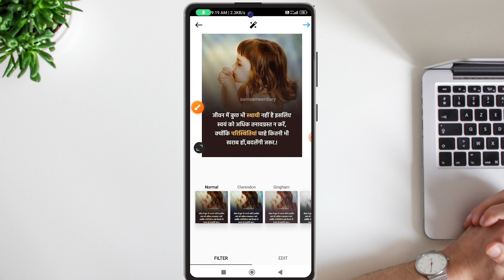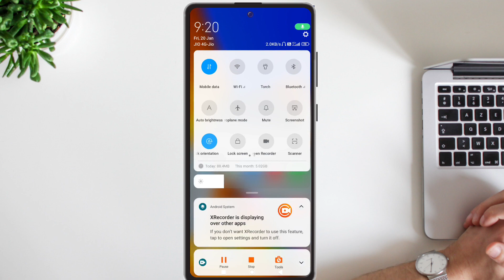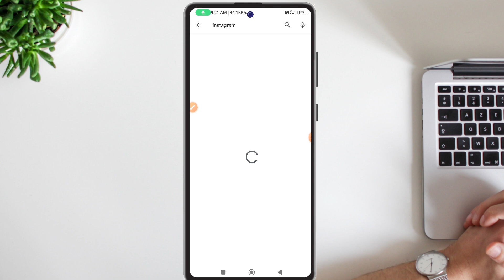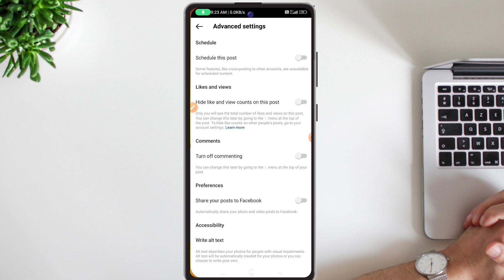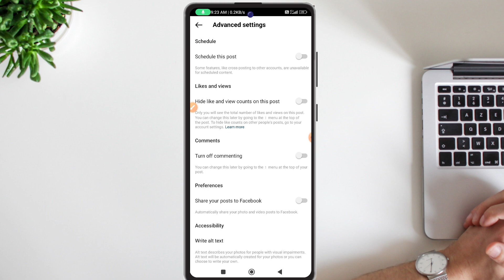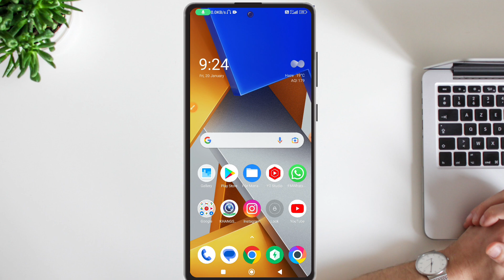Instagram Post Schedule Option Not Showing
dosto Maine aapko es video me bataya hai ki instagram schedule this post option not showing problem ko kaise solve kroge.

Schedule This Post Not Showing
Scheduled Content Not Showing in Instagram instagram new update 2023
Scheduled Content Option Not Showing in Instagram How To Fix
Instagram scheduled content feature not showing Instagram scheduled content option enable kaise kare
instagram schedule posts not showing
how to schedule instagram posts
instagram reels schedule kaise kare
insta schedule not showing
scheduled content feature not showing
instagram today new update

instagram scheduled content
instagram post schedule
instagram reels schedule
instagram reels new update
instagram reels bonus update
instagram story schedule
how to schedule instagram reels
instagram schedule reels feature
instagram me schedule ka option kaise laye instagram latest updates

                           [ rahultechtips01 ]

THANKS.